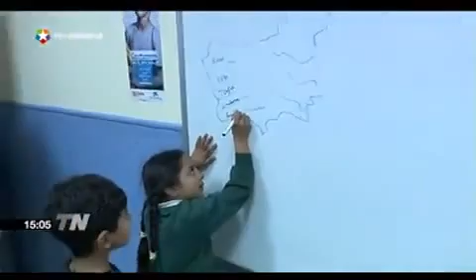TELEMADRID Visita Cañada Real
TELEMADRID visita el proyecto de Mediación Escolar de Cáritas Madrid, en colaboración con el Programa CaixaProinfancia de Obra Social "La Caixa" en La Cañada Real, con el objetivo de darnos a conocer la realidad y las  dificultades que viven día a día los menores de La Cañada y sus familias.